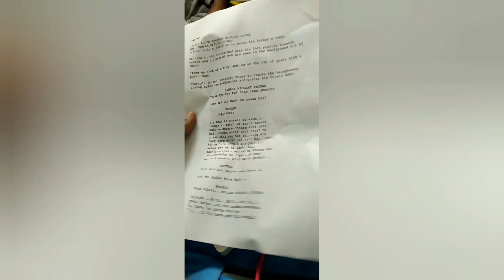A Day in my life l First audition for a short film l Joydeep Bhattacharya l